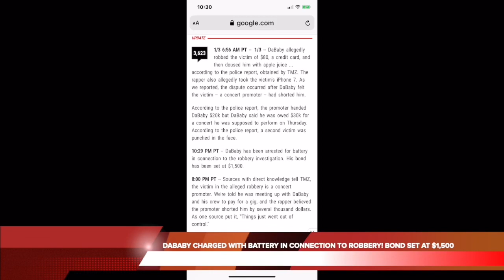DABABY CHARGED WITH BATTERY IN CONNECTION TO ROBBERY IN MIAMI! BOND SET AT $1,500